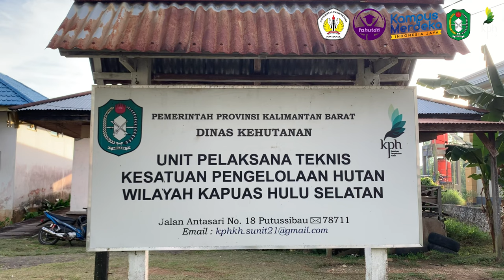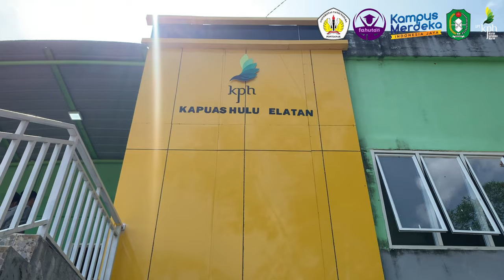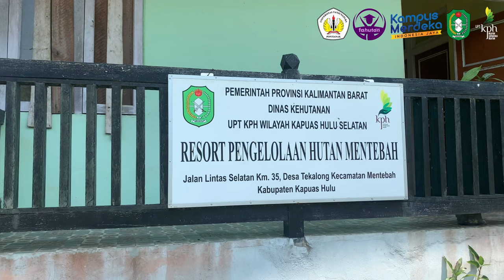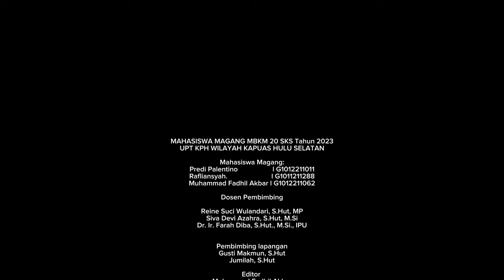KELOMPOK MITRA "UPT KPH WILAYAH KAPUAS HULU SELATAN"